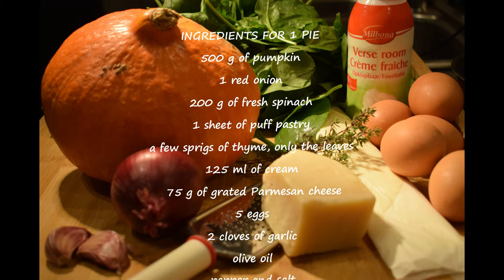Pumpkin pie with spinach